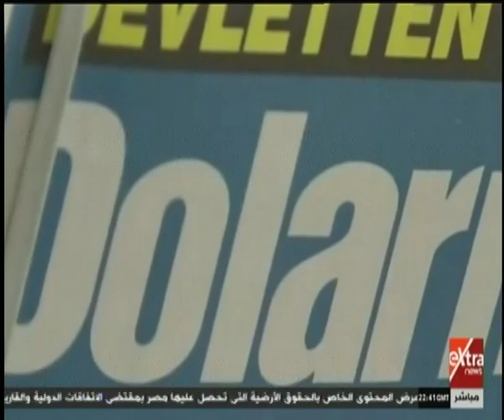غرفة الأخبار | استمرار الاستقالات من حزب أردوغان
غرفة الأخبار | استمرار الاستقالات من حزب أردوغان | 17 ديسمبر 2019